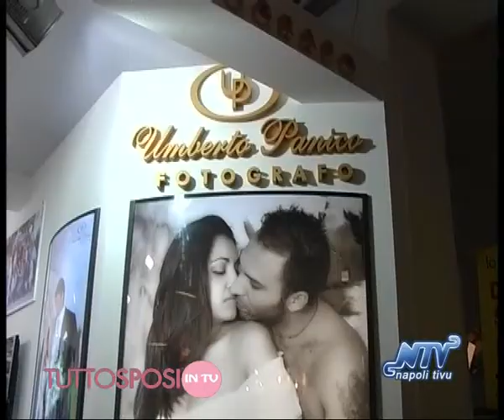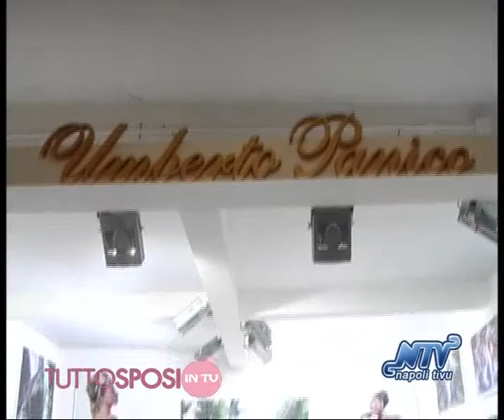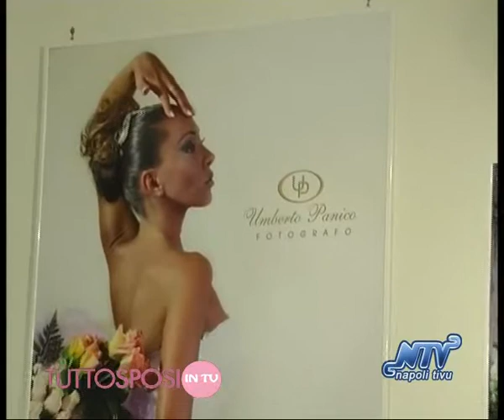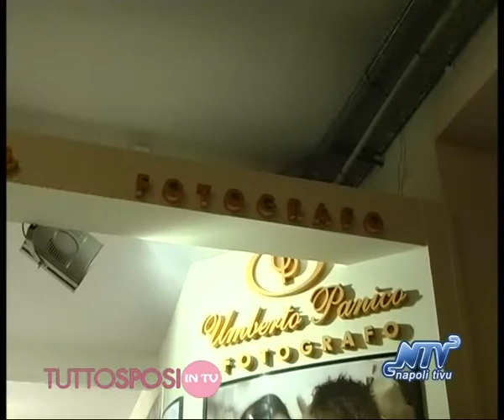Napoli, Tutto Sposi in Tv: Umberto Panico fotografo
NAPOLI - Il fotografo Umberto Panico ospite del salotto "Tutto Sposi in Tv" condotto da Francesca Scognamiglio al padiglione 5 della Mostra d'Oltremare di Napoli